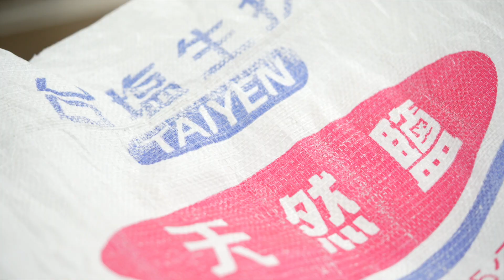阿原的禮物很獨家20220318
昨天專櫃同仁回訓。她們興高采烈的跑下來找我，她們說的就是過去退轉的大原因：「大哥，公司是我們的衣食父母。我們好想常回來，知道公司發生什麼？在做什麼」？
我們常送、常賣！可是最珍貴的背後行為卻和市場疏遠，也和同仁疏遠了。
謝謝新人喚起的新氣象，背後價值獨一，一包鹽、一個會員禮，都足以傳世..